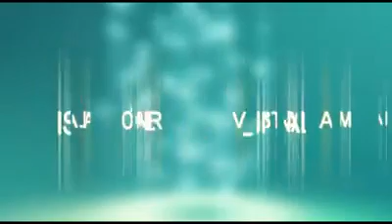ESTE LUNES LA MEJOR REVISTA MATINAL TRINIDAD Convozdesdetemprano SoSciedad Convosensosciedad MARI